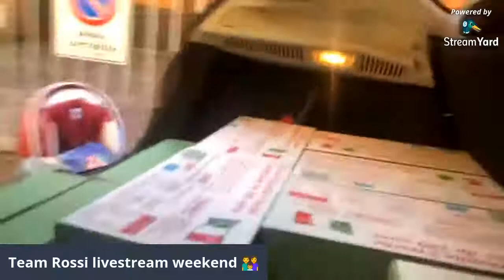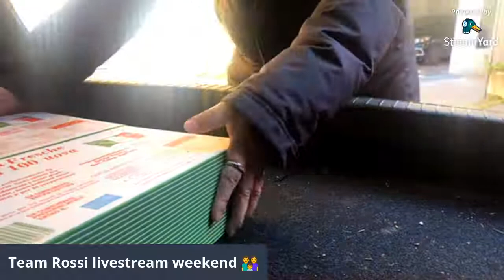On our way to Padova,50 boxes of Quail Eggs Delivered and Photoshoot of Rapha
Travel with benefits 😂 after our delivery, Photoshoot of our little Prince for His 1st Birthday and Dedication 👶🏻